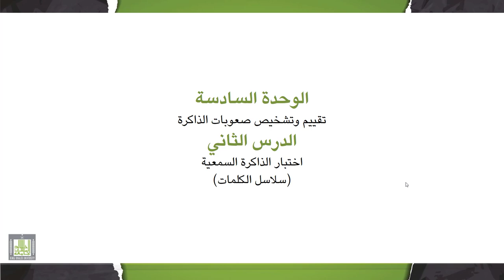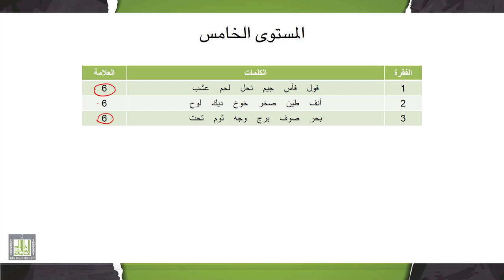تقييم وتشخيص صعوبات التعلم | 6-2 | اختبار الذاكرة السمعية التتابعية (سلاسل الكلمات)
الوحدة 6 : تقييم وتشخيص صعوبات الذاكرة
الدرس 2 : اختبار الذاكرة السمعية التتابعية
(سلاسل الكلمات)
- فقرات المقياس.